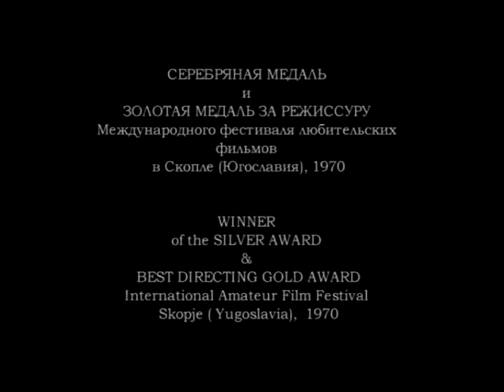Larisa Shepitko - Zhivaya voda (Living Water) 1957 Documentary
Larisa Shepitko, film director soviet 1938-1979, the wife of the director Elem Klimov.